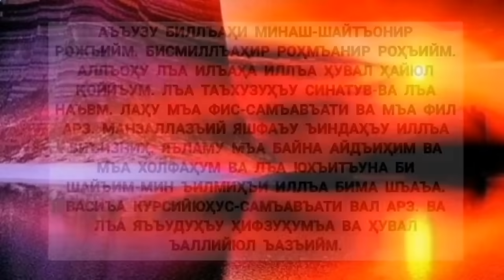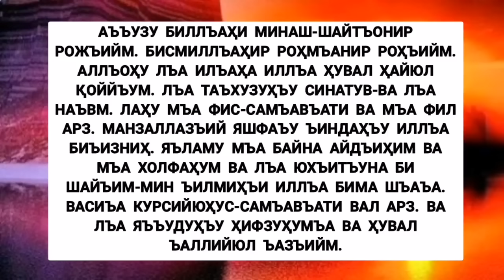Эрталабки дуо! Ризқни кенг килиб муаммолар ечилсин Ин Ша Аллох тингланг || дуолар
Эрталабки дуо! Ризқи кенг килиб муаммолар ечилсин Ин Ша Аллох || дуолар